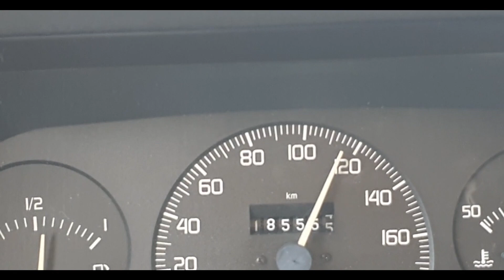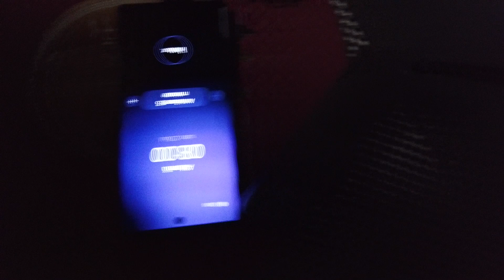Orășelul MAGIC - SPANIA cu AUTORULOTA - partea 1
Poliția la campare, centrul orașului,  piscina si Braulio colegul de la Televiziunea  locala Canal4.
VILLARROBLEDO este un orasel de 25 mii de locuitori  in Castilla la Mancha, provincia din Spania unde Don Quijote si Sancho Panza, eroii scriitorului Miguel de Cervantes, isi petrec aventura precum noi, Kitz si Rudy.